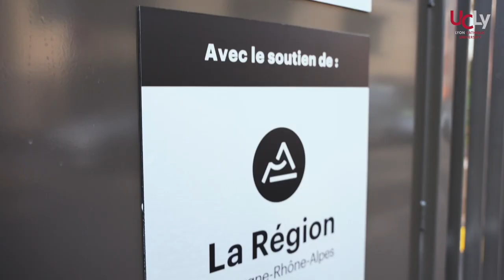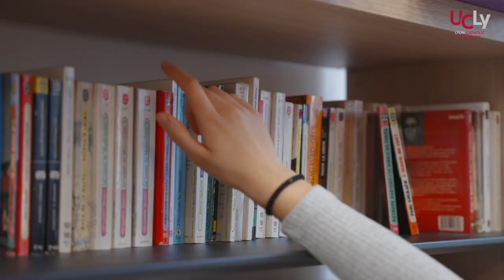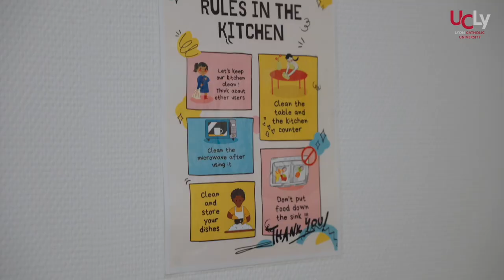La Maison des Étudiants Saint Bernard : des logements étudiants rénovés à Lyon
A l'occasion de la ré-inauguration de la Maison Saint Bernard de l'UCLy (5ème arrondissement de Lyon), entièrement rénovée après deux ans de travaux, découvrez cette maison étudiante réservée aux étudiants français et internationaux de l'Université Catholique de Lyon, et tout le confort qu'elle propose.
A quelques minutes à pied de nos deux campus lyonnais, plus de 150 chambres avec climatisation, salle de sport, cuisines, espaces extérieurs, laverie...